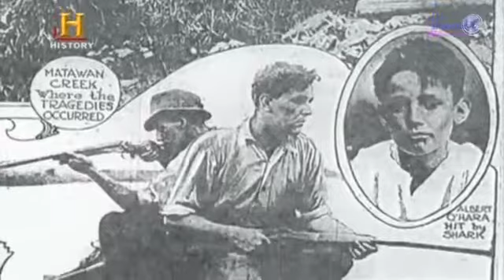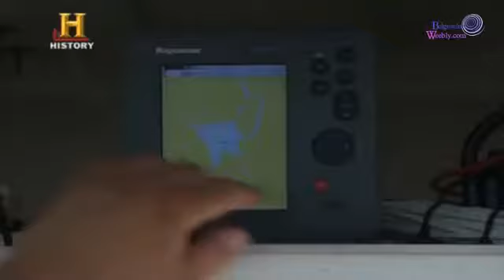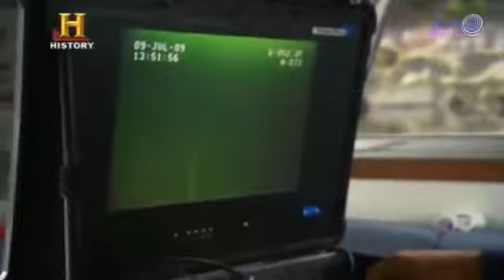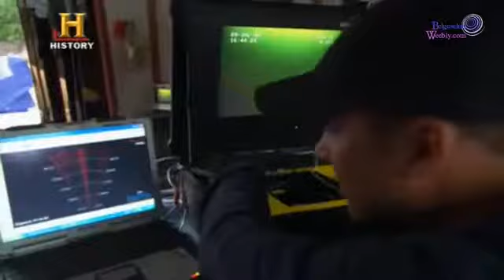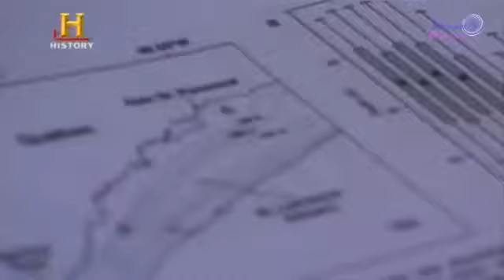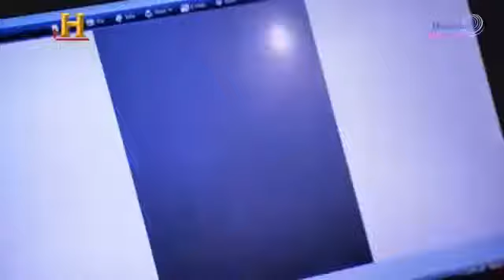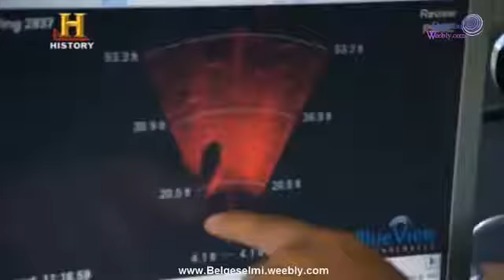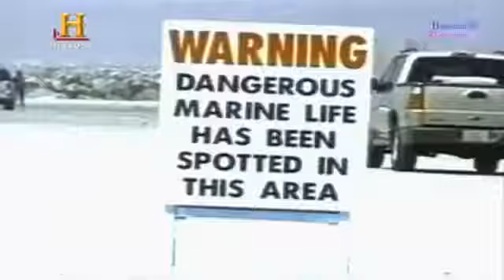Canavar Avı Nehir Köpek Balıkları 2018 HD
Açıklama.

National Geographic | Canavar Balıklar: Moğolistan'ın Korkunç Alabalıkları Moğolistan Alabalığı (Hucho Taimen) dünyanın en büyük alabalığıdır. Uzunlukları 2 metreye ulaşabilir.

Canavar Avi Katil Balik katil balığın öcü.